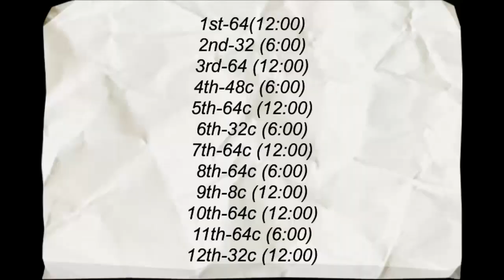Snowflakes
Paqui Monroy & Gabi Ibañez (G i P)
Sala Do Urban Dance -Renegade - Mataró - Catalonia -EU
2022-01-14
Beautiful Messes - Hillary Scott and The Scott Family Band
Album - Love Remains (2016)
64 counts , 2 wall.
2nd & 6th (6:00) = 32 c & restart
4th sq = 48c
9th sq (12:00) = 8c & restart
12th final sq 32 c + final
Choreographed by David Villellas & Pol F.Ryan